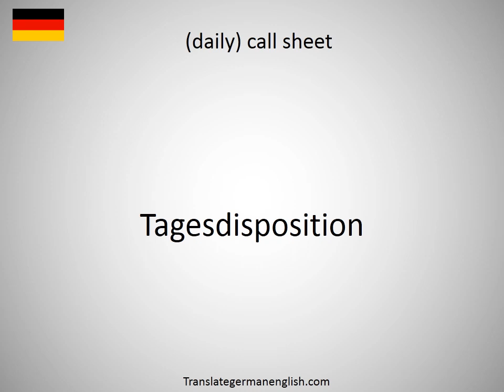How to say daily walk in German?